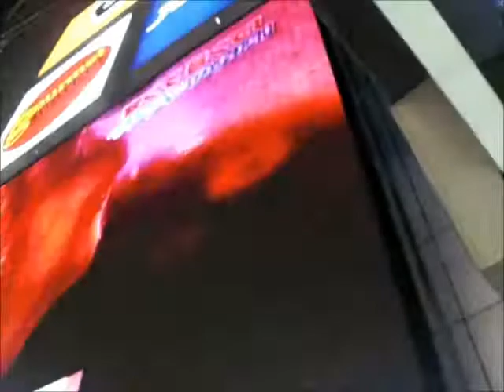Terminal 21 Shopping Mall - Bangkok Thailand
Terminal 21 Bangkok

Terminal 21 is a mixed-use complex on Sukhumvit Road, near the Asoke intersection, in Bangkok, Thailand. It opened in October 2011. The complex has two parts: The retail area – having a total of 9 stories.

I love traveling and I have traveled to many countries..but my most favorite country is Thailand and then comes the Philippines, there are more 7 thousands beautiful,exotic  and tropical islands in the Philippines. I have been to Thailand several times since 2010. Traveling is something which teaches you many new things in your life and opens a ways in your life to see, taste and experience the things you have never done in your life before. Check my travel videos on my channel.